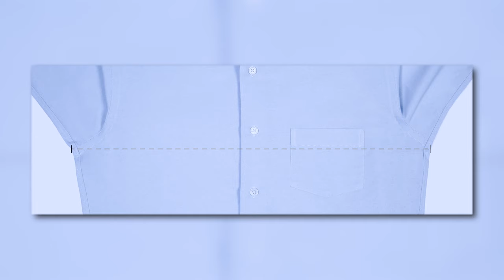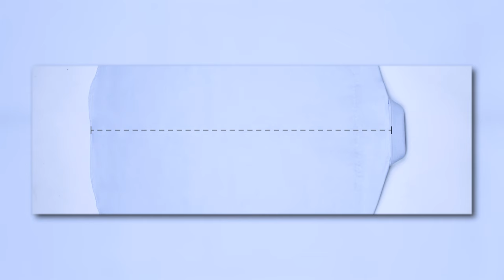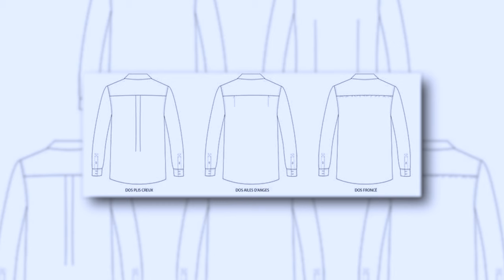Bien choisir ta taille de CHEMISE - Le GUIDE COMPLET de la chemise Ep.2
Les codes ne sont plus disponibles mais reviendront plus tard ;)

0:00 Introduction
0:39 Mesures de vêtement ≠ mesures du corps
1:18 L'encolure
1:44 L'épaule
1:58 La largeur de manche
2:50 La longueur de manche
3:38 Les poignets
4:18 Le torse
4:59 Le cintrage
5:33 Le bassin
5:57 La longueur totale
6:59 Bonus
7:21 Conclusion

Montage : @julientdy
Miniature : @designnathan